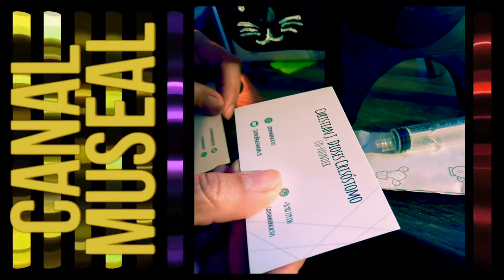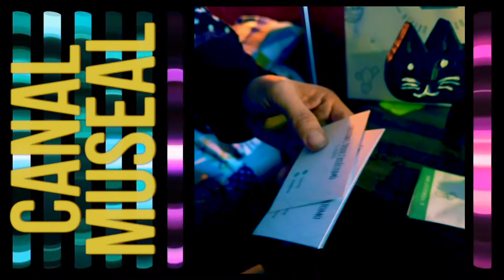¡LLEGARON NUESTRAS PEQUEÑAS MACETAS! | Gato y Nefertiti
¡LLEGARON NUESTRAS PEQUEÑAS MACETAS!

Un gato cola de cactus y Nefertiti cabeza de coliflor

Llegó a Canal Museal nuestro pedido. Se trata de dos macetas de pequeño formato pero muy especiales en su representación.

El primer macetero está impreso en 3D y es un gato cuya cola es un verde y espinoso cactus. Tenemos que regar las pequeñas espinas de nuestro felino cada 15 días.

El segundo, es un busto de Nefertiti, realizado en cemento, está pintado de negro y sobre la cabeza lleva la verde reliquia natural.

Ambas nos encantan y ya están luciéndose en nuestro jardín.

Ahora, entérese en el siguiente video a quien le hicimos este pedido tan especial.

¡Y saludos museales!